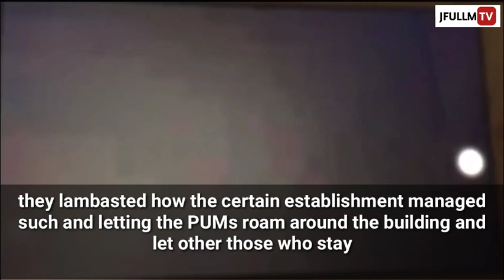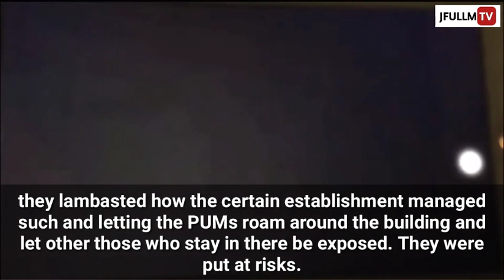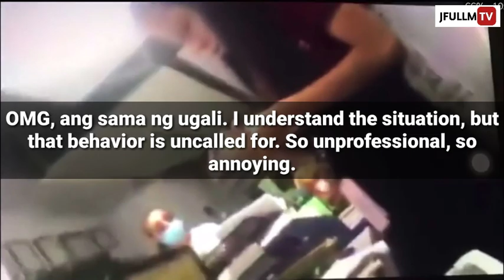Pinky Amador Speak Over Recorded Video of How She Rudely Treated Condo-Hotel Staff